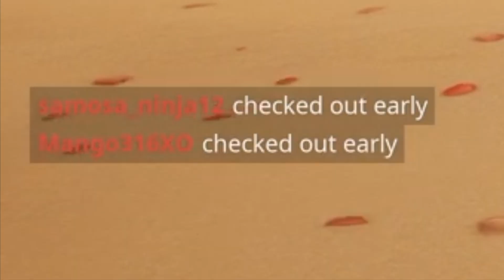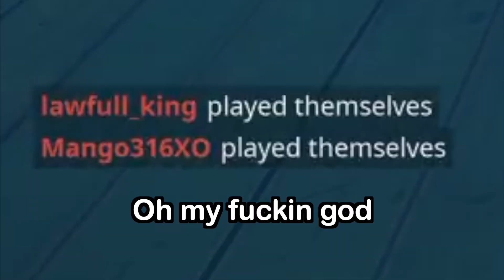Squid Game In Fortnite! (Funny Moments)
So they added squid game into fortnite